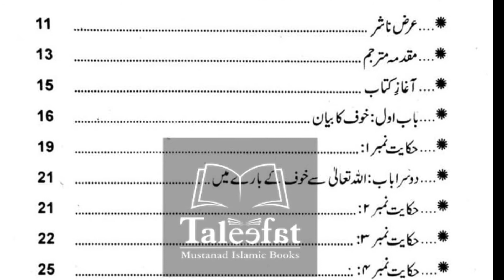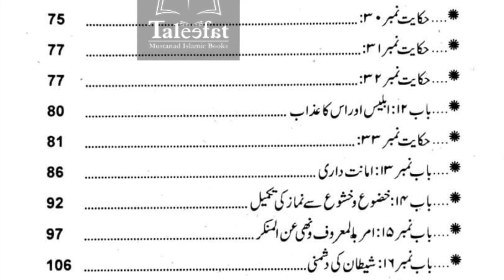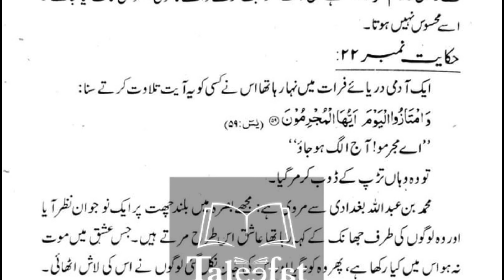Book Intro: Mukashafatul Quloob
Written By: Hujjat ul Islaam Abi Hamid

Published By: Maktaba Rahmania

Binding Type: Hard Cover

Paper Quality: Normal

Number of Pages: 686

Shipping Charges: FREE

Translated By: Maulana Amir Shehzad Alvi DB